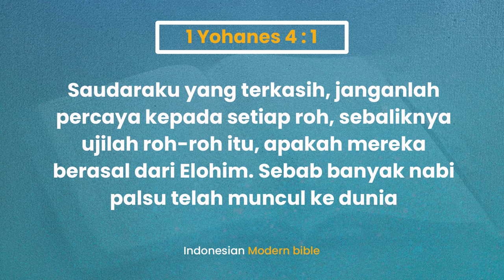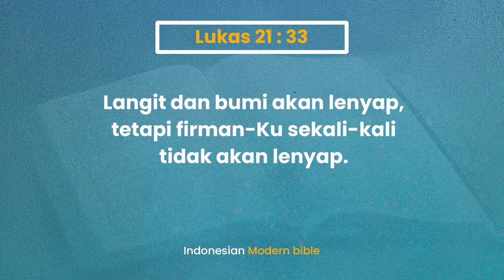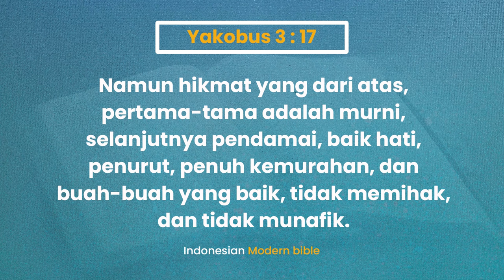TUHAN MASIH BERBICARA | IBADAH ONLINE GEREJA YHS | Ps. SUMIATI SUPIT - 13 NOVEMBER 2022